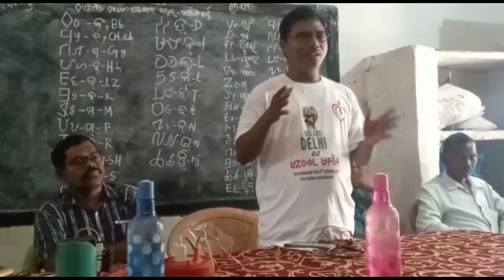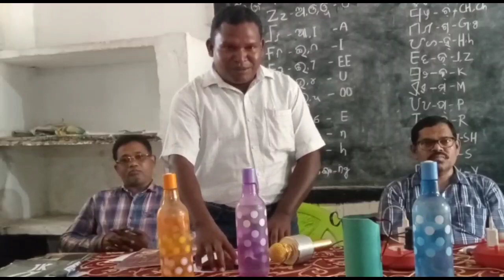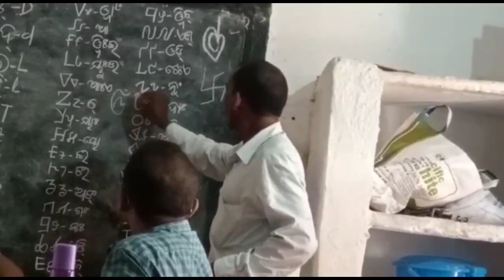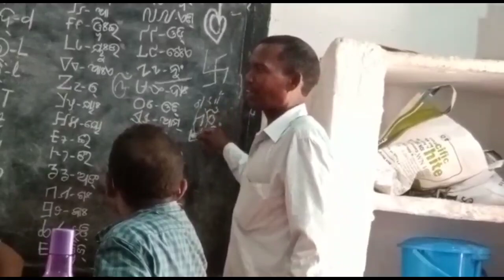HO Bhasa Lagid Esu Pureh Kurumutu Chaluakana | हातू हातू रे मोंडो बाइए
Stay Tune with HO Samaj LIVE for More News and Entertainment

Denga Lagid- Google Pay/Phone pay - 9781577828